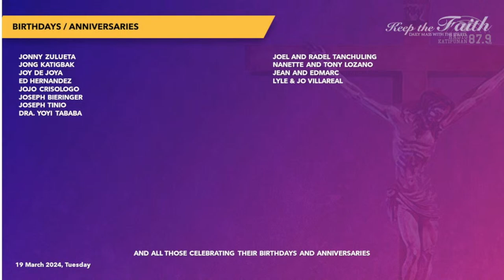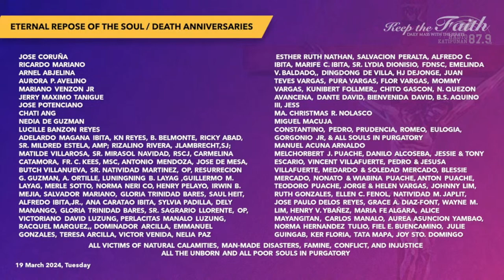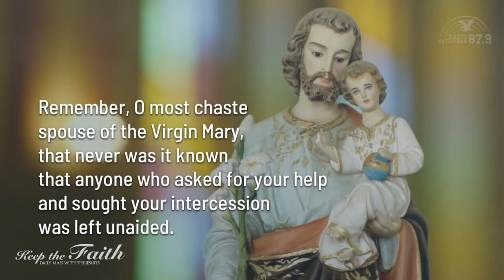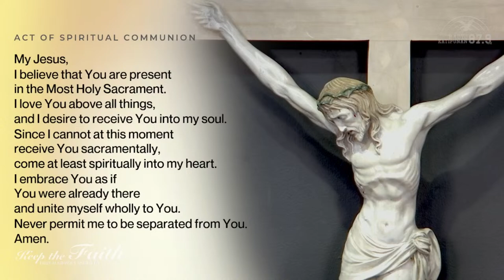KEEP THE FAITH: Daily Mass with the Jesuits | 19 Mar 24, Tue | Solemnity of St. Joseph,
LIVE | KEEP THE FAITH: Daily Mass with the Jesuits | 19 Mar 24, Tue | Solemnity of St. Joseph, Husband of Mary | Presider: Rev. Fr. Rene Javellana, SJ